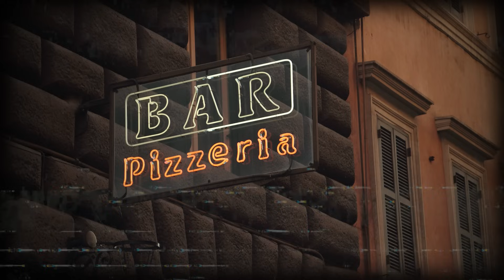3 Historias Reales de Terror de Delivery (Relatos de Horror)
¡Descubre estas 3 Historias Reales de Terror de Delivery en este paranormal video de Relatos de Horror Sobrenatural! Enfréntate a terrores nocturnos en encuentros con lo desconocido. Prepárate para sumergirte en relatos de terror, relatos de miedo, historias de horror, historias de miedo y relatos paranormales. ¡Únete a Mrhorror y vive el terror real!

📧 Si usted o alguien que conoce ha tenido una experiencia terrorífica, extraña o inexplicable, me encantaría conocerla y poder narrarla.

🌌¡Bienvenidos a mi canal de YouTube, donde el terror cobra vida! Aquí, exploraremos Relatos de Horror, Relatos de terror, Historias de Terror y mucho más. Desde Terrores nocturnos hasta Horror sobrenatural, te llevaré a encuentros con lo desconocido y Cuentos de horror.

🕒 Prepárate para sumergirte en Historias de horror y experiencias Paranormales que te erizarán la piel. La mayoría de estas historias son obtenidas de foros o enviadas por suscriptores a mi correo, lo que las hace aún más auténticas y aterradoras (No Creepypasta). Además, no olvides que narro estas historias todos los días, por lo que siempre tendrás contenido fresco y emocionante para disfrutar.

👻 Desde Historias de miedo hasta Relatos paranormales y Narraciones de terror reales, desentrañaremos los misterios más oscuros. Únete a Mrhorror en este escalofriante viaje a través de Historias paranormales y lo desconocido, así como Historias reales de terror que desafían la lógica y la razón.

¡Prepárate para el terror en estado puro en cada video!

Y sí, pertenezco al mismo género que Relatos de la Noche y Mundocreepy. No hace falta que me lo digáis más veces, gracias.